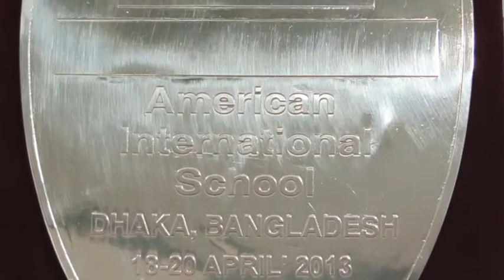DISA Cricket 2013 Champions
A memorable year - Tigers won DISA for the second time after a gap of five years and the team showed amazing spirit and poise to rebuild after a tough previous season.